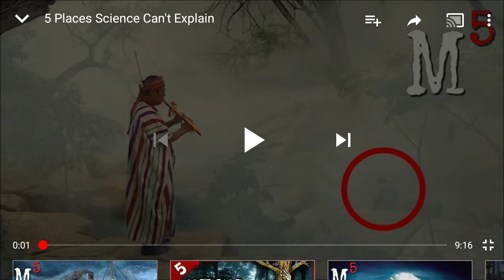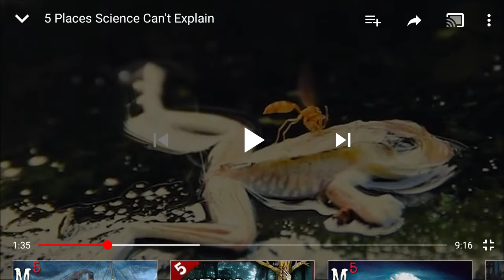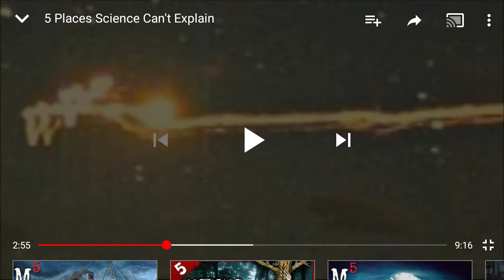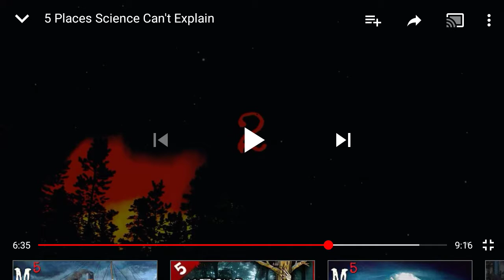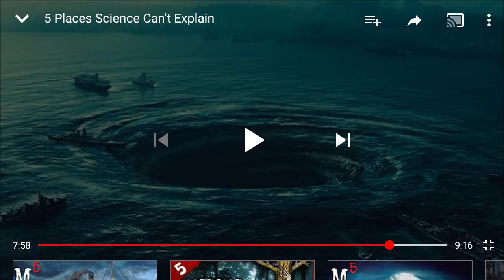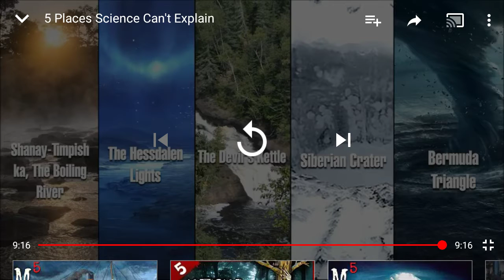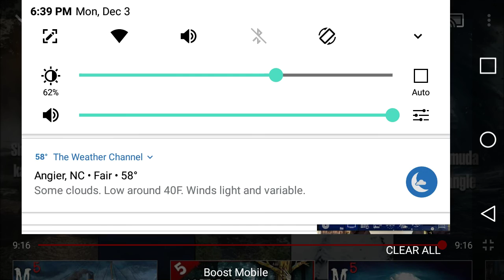My reaction to 5 things science can't explain 🤔🤔🤔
Hey what's up everybody welcome back to my reaction videos I am excited to do mr. Mysterious YouTube channel because I've been a big fan of his for a while I hope you guys get to enjoy this reaction video thank you